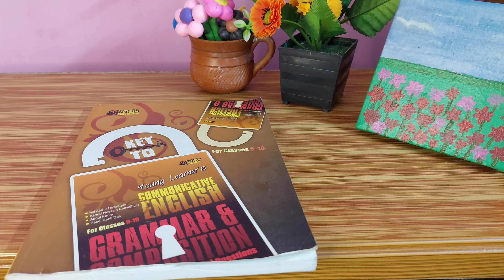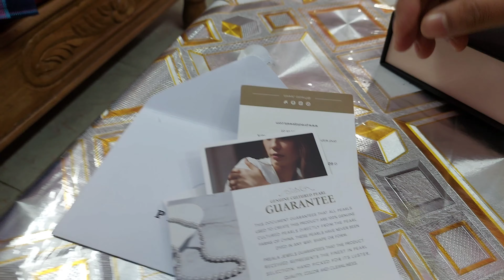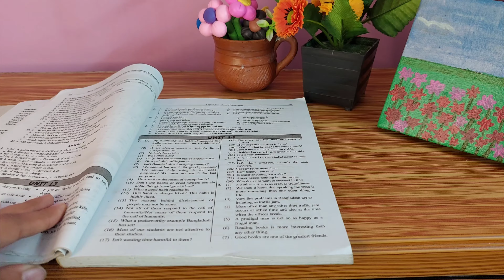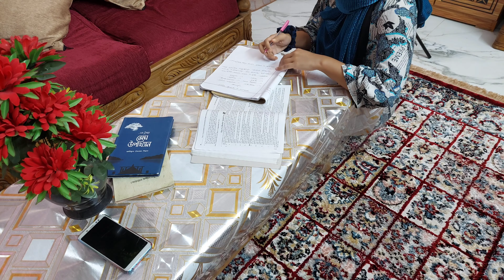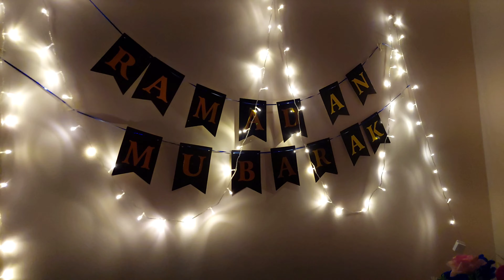রমজানে সারা রাত জেগে সেহরি পর্যন্ত আমি যেভাবে পড়াশোনা করি | My Ramadan Iftar to Sehri Study Routine